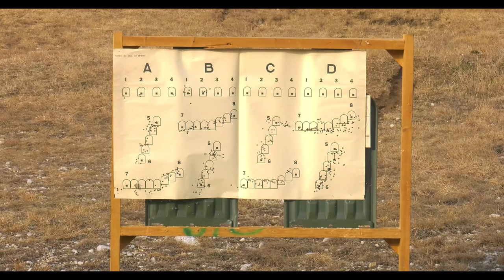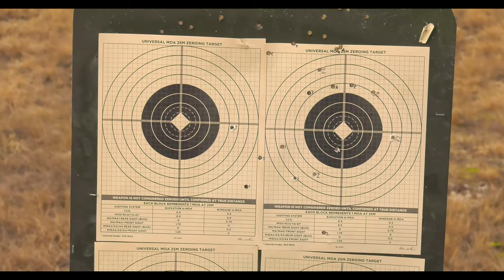Precision Warfare: U.S. Army Paratroopers Unleash M240s, M17s, and M4s!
U.S. Army Paratroopers assigned to 1st Battalion, 503rd Parachute Infantry Regiment, 173rd Airborne Brigade, shoot M240 machine guns and M17 pistol, M4 carbines during marksmanship training

Live Fire in Cao Malnisio Range, Pordenone, Italy
AVIANO, ITALY
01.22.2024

U.S. Army Paratroopers assigned to 1st Battalion, 503rd Parachute Infantry Regiment, 173rd Airborne Brigade, shoot the M17 pistol during marksmanship training at Cao Malnisio Range, Pordenone, Italy, Jan. 22, 2024.
173rd Airborne Brigade is the U.S. Army's Contingency Response Force in Europe, providing rapidly deployable forces to the United States European, African, and Central Command areas of responsibility. Forward deployed across Italy and Germany, the brigade routinely trains alongside NATO allies and partners to build partnerships and strengthen the alliance.
(U.S. Army video by Antonio Bedin)

U.S. Army Paratroopers assigned to 1st Battalion, 503rd Parachute Infantry Regiment, 173rd Airborne Brigade, shoot M240 machine guns and M4 carbines during marksmanship training at Cao Malnisio Range, Pordenone, Italy, Jan. 23, 2024.
173rd Airborne Brigade is the U.S. Army's Contingency Response Force in Europe, providing rapidly deployable forces to the United States European, African, and Central Command areas of responsibility. Forward deployed across Italy and Germany, the brigade routinely trains alongside NATO allies and partners to build partnerships and strengthen the alliance.

Film Credits: Video by Antonio Bedin